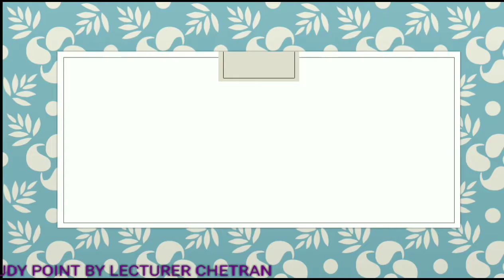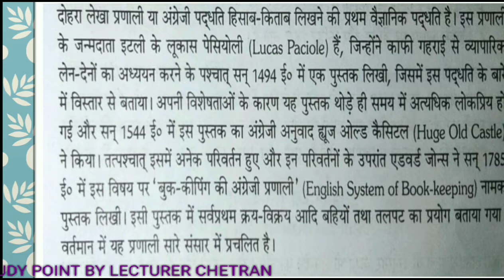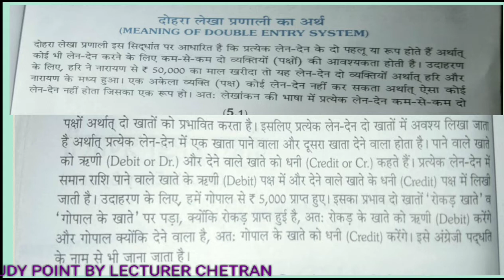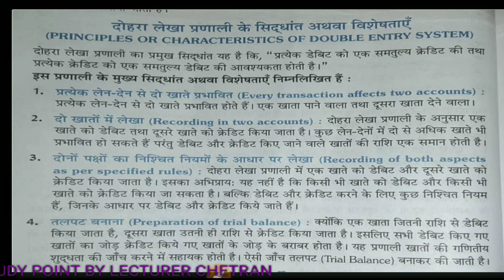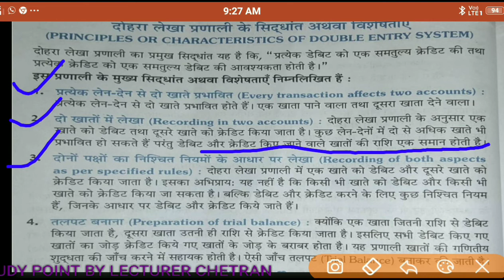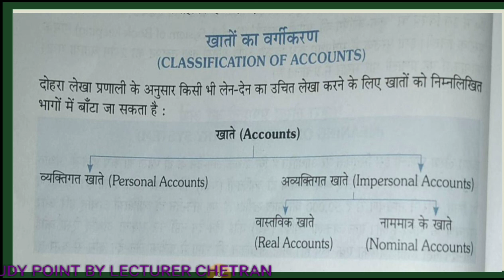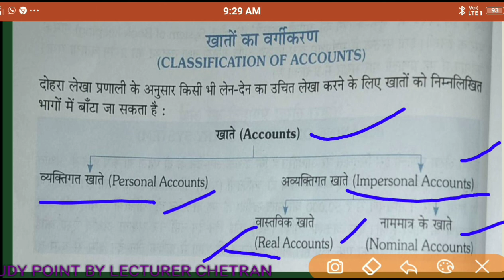Double Enter System Part-1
Meaning and features
Type of accounts
New Study Point By Lecturer Chetram